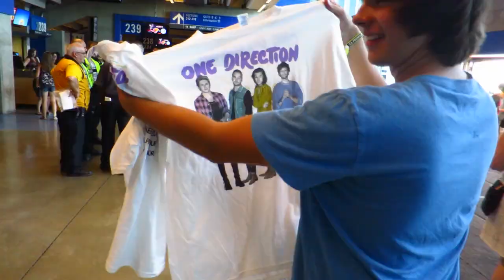CRAZY ONE DIRECTION FANS! ( Funny Videos & Moments - One Direction Live )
Funny Videos & Moments ( One Direction Live ) - Today the crazy fans named Brayden and Mitch adventure to their first live One Direction concert.

Thinking of buying a server with NO lag and awesome support!?

Put "FUNNY VIDEOS" as your comment if you read the description!